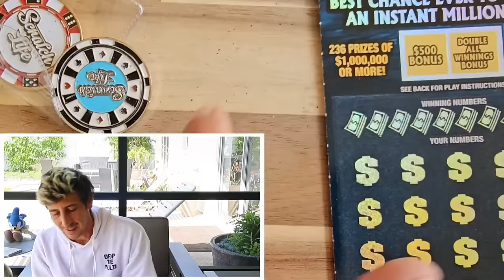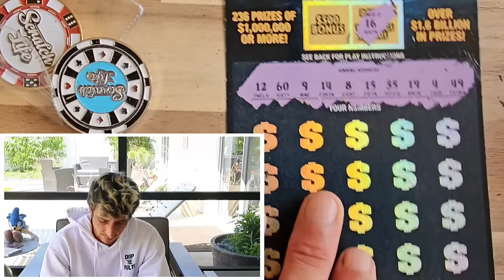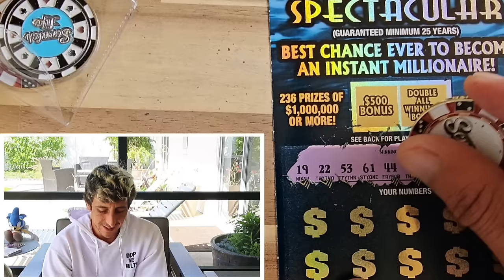That Was Actually Insane!!! $1,000,000 A Year for Life🚀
WOW JUST WOW!!! $1,000,000 Year for Life!!

4 x $50 $1,000,000 Year for Life Spectacular
7 x $5 Jeopardy scratch off tickets from the florida lottery!